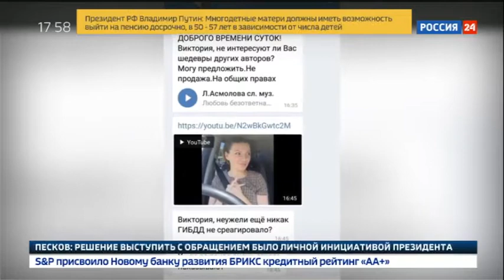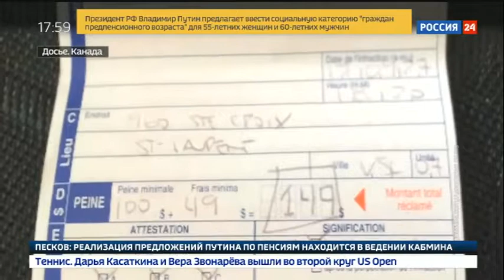За что поклонница обиделась на певицу Викторию Чернецову? - Вести 24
На актрису и певицу Викторию Чернецову посыпались угрозы. Размахивает кулаками и угрожает обратиться в полицию обиженная фанатка.